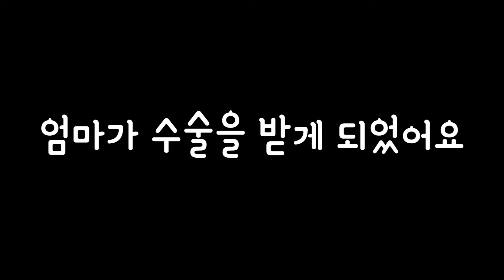엄마가 수술을 받게 되었어요ㅜ_ㅜ[엄마가되다#17마인크래프트]Minecraft 상황극 - [플레르TV]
과연 왜 어째서 무슨 일로!! 수술 을 받게 된걸까요?

엄마를 너무나도 걱정하는 예진이..
엄마는 무사히 수술을 받을 수 있을까요?!!

*마인크래프트 엄마가 되다 17엄마가 수술을 받게 되었어요ㅠ
* 가족
*minecraft

Hello !